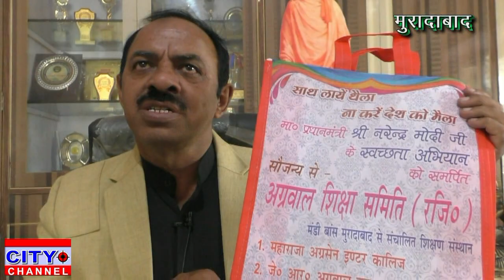महाराजा अग्रसेन इंटर कॉलेज में विद्यार्थियों को कपड़े के थैले किए वितरित 12.12.2019 news